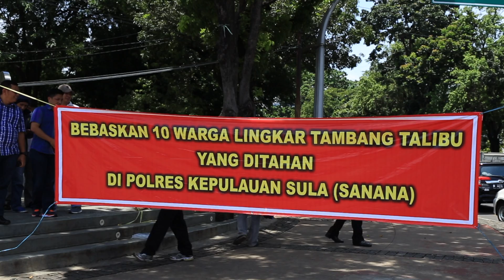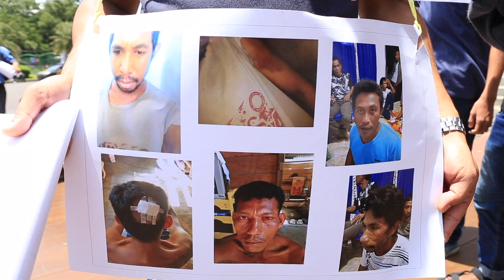Aksi Rabu "Ingat Kepulauan Kami"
Untuk melengkapi Ujian Tengah Semester (UTS) mata kuliah Produksi Program Berita TV

Nama : Yuran Ivani Sevic
Kelas : BC14B
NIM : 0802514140